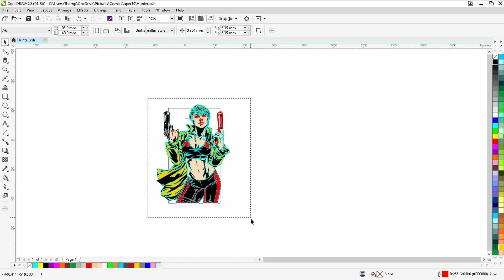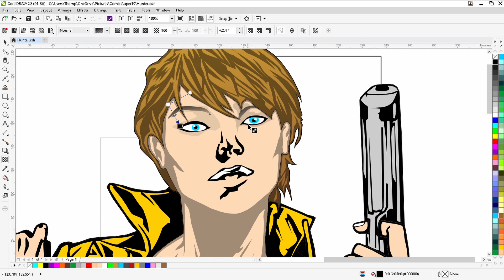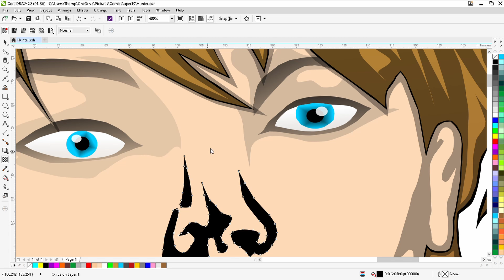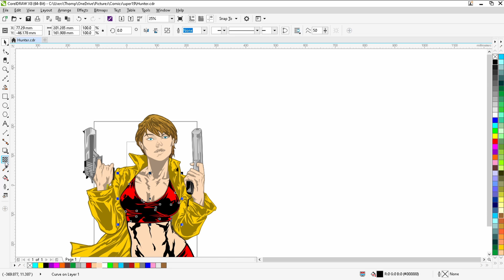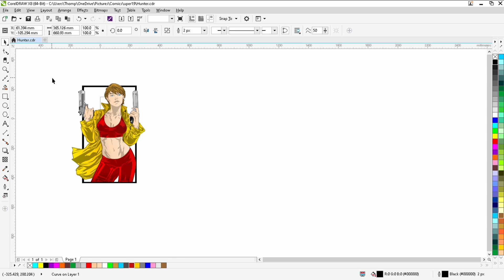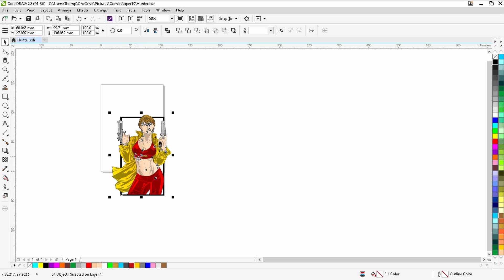Coloring in Design: Hunter Assassin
Today you will watch me color in a drawing of a young woman Assassin called Hunter